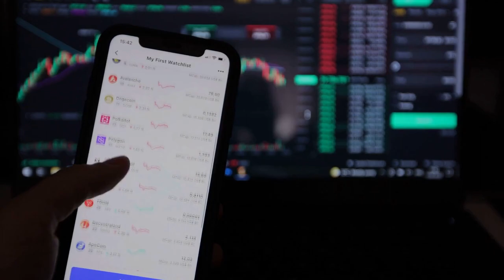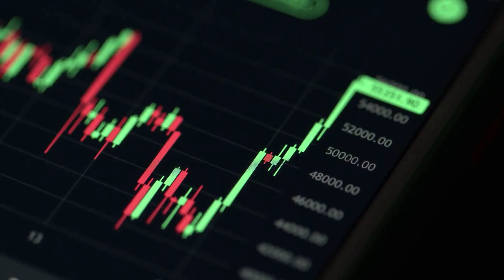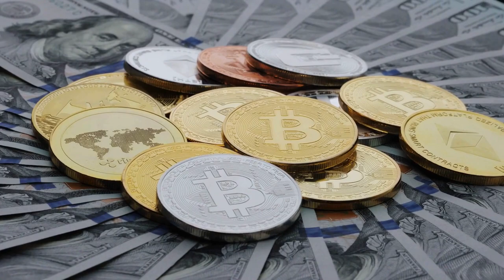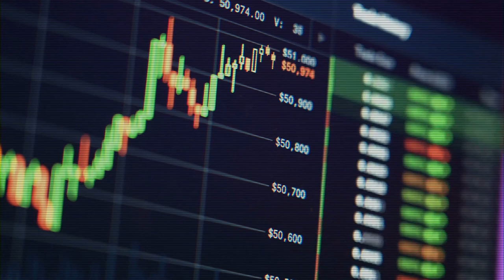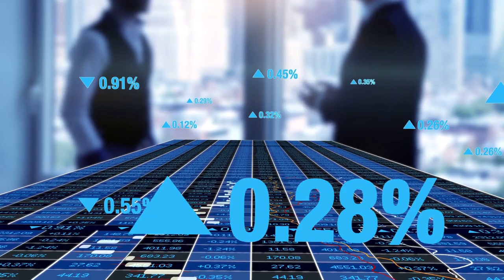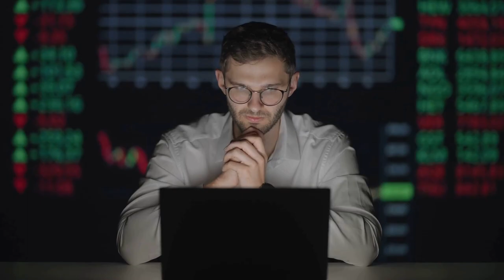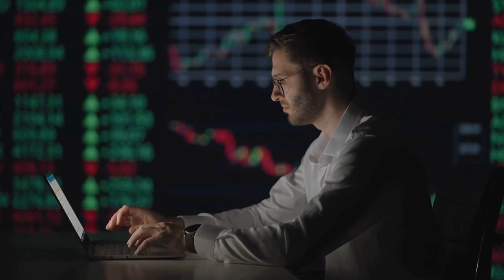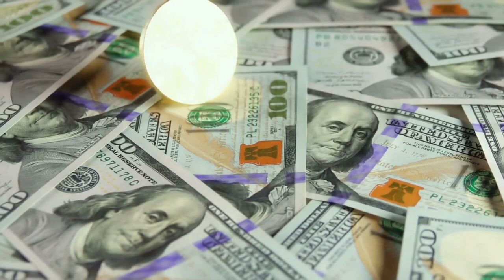Ton Coin News Today / Ton Coin Price Prediction / Ton Coin Technical Analysis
Hello everyone, in this video while listing the ton coin news today, we presented you the ton coin price prediction and ton coin technical analysis made by famous investors and traders about toncoin.